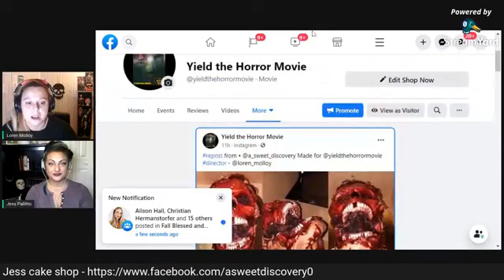Crazy B*tches Talk Show - s1e3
Show support and buy us a cup of coffee or a drink